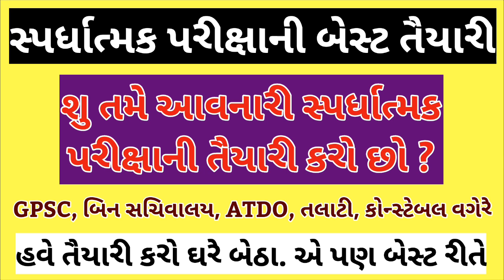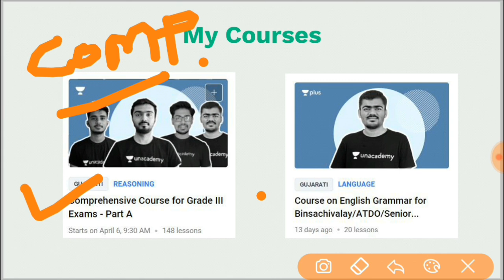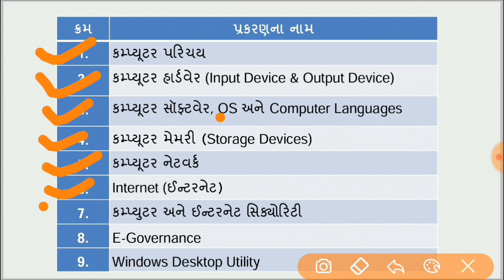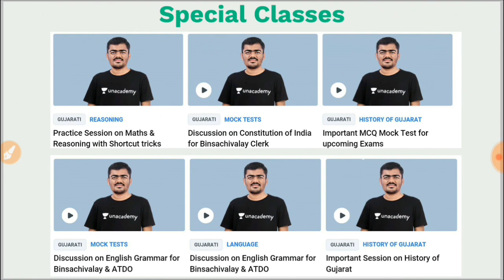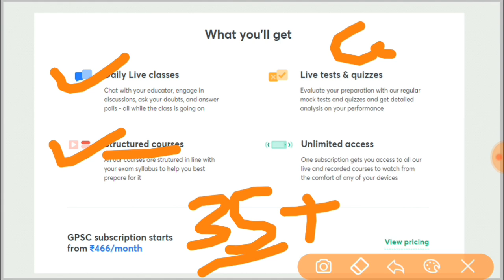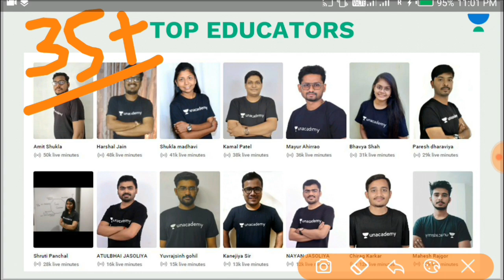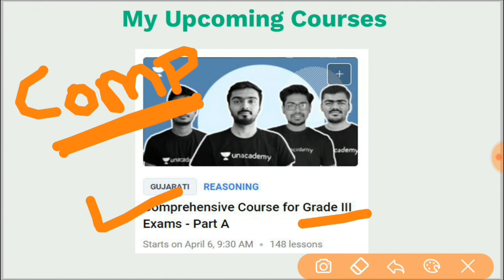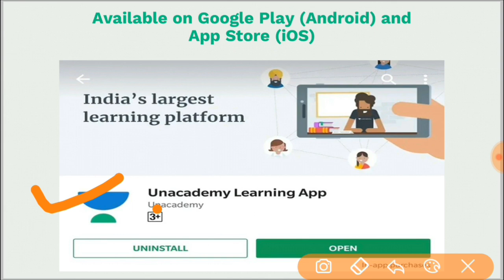🎯 સ્પર્ધાત્મક પરીક્ષાની તૈયારી | Bin Sachivalay Exam Preparation 2020 | ATDO Exam Preparation 2020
Bin Sachivalay Exam Preparation 2020 | ATDO Exam Preparation 2020 |  How to Crack competitive exam with Unacademy Live GPSC.

Use "NAYANLIVE" Code & Get 10% instant discount on Unacademy Subscription.

Hi friends, here in this video session I am discussing all about Unacademy features. I am one of unacademy educator. in this video I am sharing information regarding my upcoming courses on Unacademy GPSC. From 6th April on Unacademy we launches new fresh batch course for all class 3 exams such as Bin Sachivalay Clerk Exam Preparation, Talati, Junior Clerk, Senior clerk, Police Constable, Atdo exam preparation.

Also on Unacademy already launch many courses for all Gujarat Competitive Exam. currently on Unacademy courses running are GPSC foundation course, GPSC PI, STI, Dy so mains, Bin Sachivalay, Police Constable, PSI/ASI and other batch courses.

So if you Subscribe any Unacademy plan you will get access of all this courses and also all educator individual course on every subject. basically you will get UNLIMITED ACCESS on unacademy.

Bin Sachivalay Exam preparation 2020 |  Bin Sachivalay Bharti 2020 | Bin Sachivalay syllabus | Best Book for Bin Sachivalay

Welcome, here we provide Bin Sachivalay Exam preparation 2020,  Bin Sachivalay Bharti 2020, Bin Sachivalay syllabus, Best Book for Bin Sachivalay exam and most imp general knowledge in Gujarati.
This books are very helpful for upcoming  Bin Sachivalay 2020, Bin Sachivalay cum Mantri exam preparation and police constable 2020 Competitive Exam. Here in this Gyan Gujarati YouTube channel we provide all margdarshan regarding Bin Sachivalay exam, Bin Sachivalay most imp material, Bin Sachivalay books,  Bin Sachivalay syllabus are Gk and reasoning 35 marks, Gujarati sahitya 20 marks, Gujarati vyakaran 15 marks, maths 15 marks and English grammar 15. Bin Sachivalay Bharti and Bin Sachivalay exam preparation for more than 3533+ job post. Bin Sachivalay ni Exam ma Safalta kevi rite melvsho? Bin Sachivalay exam no course, Pariksha Darmiyan Shu dhyanma rakhavu? vistrut Margdarshn Video. Bin Sachivalay Exam Preparation Gujarati , Bin Sachivalay Syllabus, in this video you will get Details for Bin Sachivalay Exam, How to prepare for Bin Sachivalay? Bin Sachivalay Syllabus.
Welcome, here we provide most imp Bin Sachivalay exam paper | most imp Bin Sachivalay paper Solution, Bin Sachivalay model paper, Bin Sachivalay material, Bin Sachivalay and Gpsc online lecture for General knowledge in Gujarati (Gk in Gujarati) by Gyan Gujarati. Recently  Bin Sachivalay Bharti 2020 is announce and Bin Sachivalay posts 3300+ Bharti in 2020. Bin Sachivalay exam preparation 2020 and Police constable exam preparation. Bin Sachivalay 2020 exam syllabus is Gujarati sahitya and Gujarati Grammar, English grammar, Maths and reasoning and general knowledge. Bin Sachivalay mantri exam preparation,Bin Sachivalay MANTRI exam syllabus,Bin Sachivalay mantri syllabus,Bin Sachivalay mantri paper solution,World Inbox Bin Sachivalay Model Pepar 2020,Bin Sachivalay Syllabus 2020,Bin Sachivalay Material 2020. Welcome here we Study Gujarat GSSSB class-3 Reasoning and maths Bin Sachivalay paper solution 2015,Bin Sachivalay maths material, Bin Sachivalay maths, Bin Sachivalay maths material, Bin Sachivalay maths solution, Bin Sachivalay maths syllabus etc.